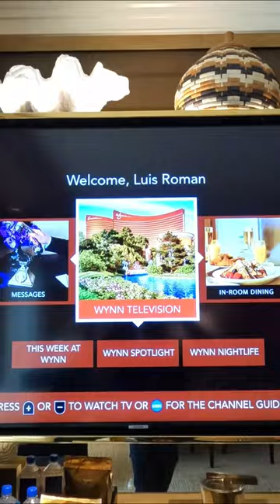🔥 Inside The Wynn Las Vegas Resort King Room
I stayed at the Wynn Las Vegas Resort. In this video I share my entire experience. I will give you my honest review about my stay including guestroom, restaurants, pools, service and casino floor.